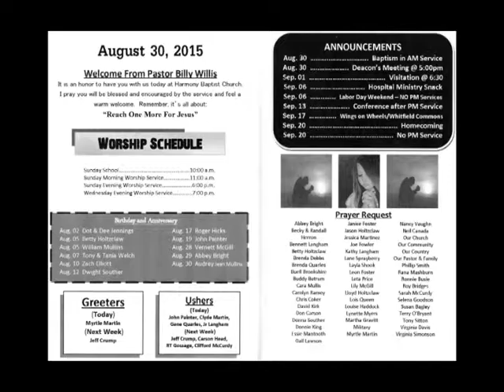Harmony Baptist Baptism 8-30-2015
Harmony Baptist Church Dalton, Georgia held baptism on 8-30-15
We are so proud and thankful to God for the baptism of Monica Head, Belinda McBrayer, Kelsey McBrayer, Cara Mullis, Wesley Wooten, and Jason Holtzclaw